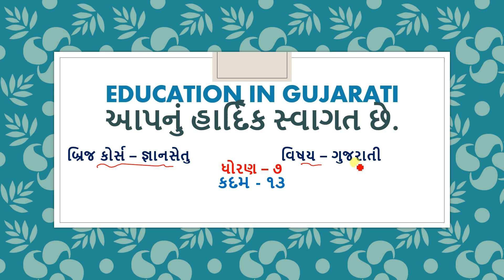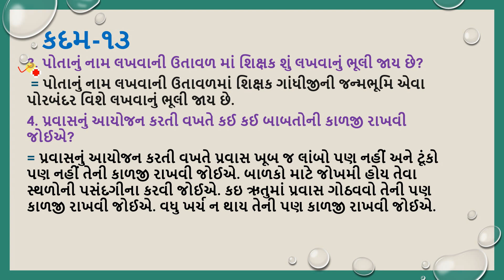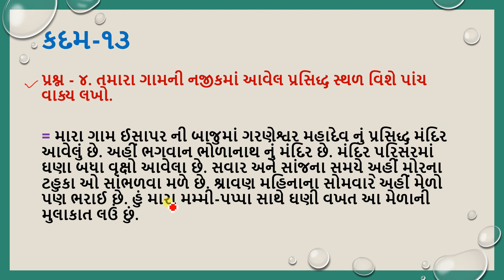std 7 gujarati bridge course kadam 13